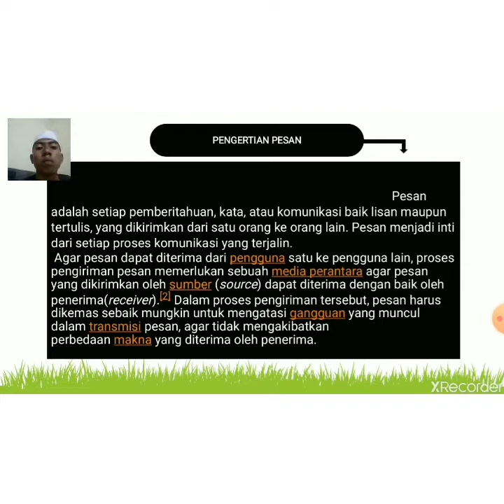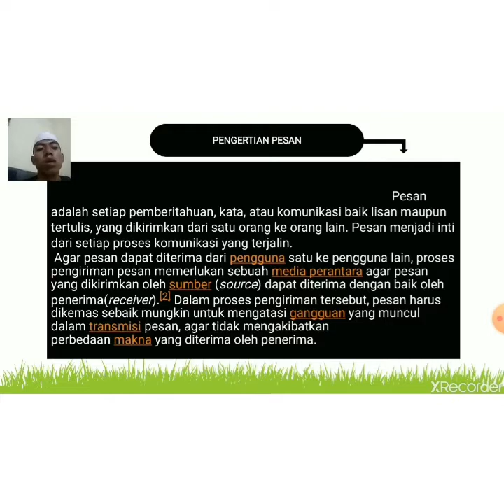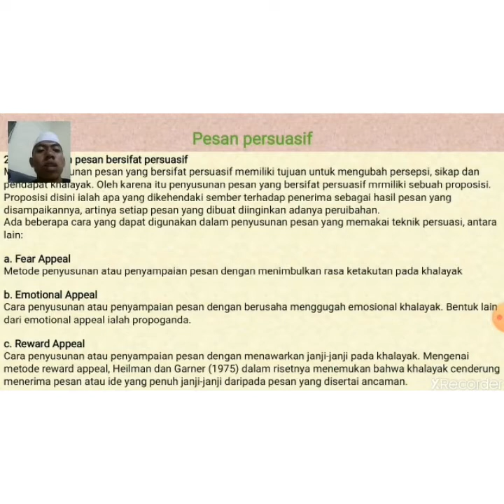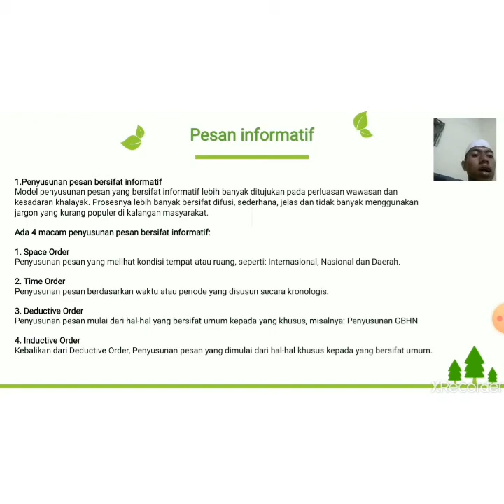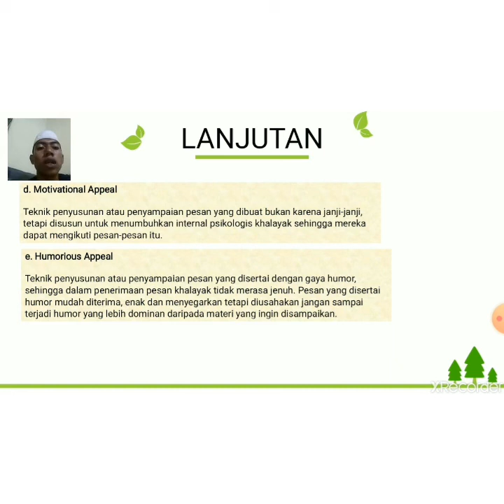PESAN KOMUNIKASI_IQBAL--PPKH 2B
PPKH 2B